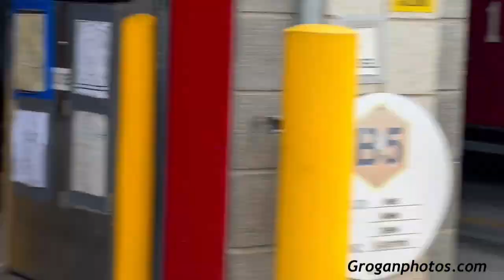FDNY E233 & L176 Turn Out For Phone Alarm And Smokey The Dog